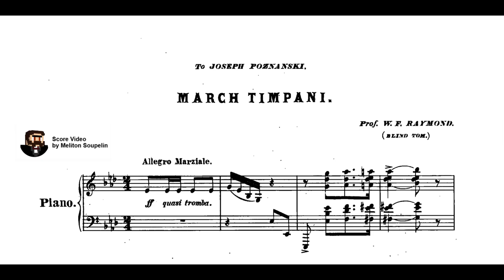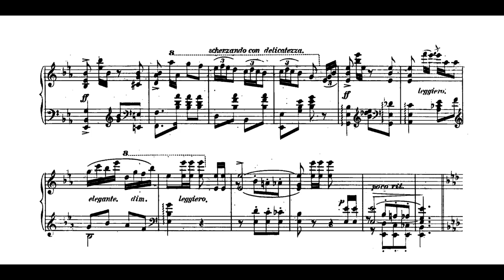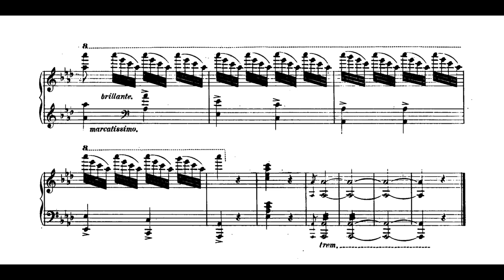Thomas Wiggins - March Timpani (1880)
Thomas Wiggins, popularly known as “Blind Tom”, is remembered in history as a genius savant who could memorize and recreate sounds on the piano upon first hearing.  His salon composition, “March Timpani”, is dedicated to his teacher Joseph Poznanski.  Particular to note is the quotation of the introduction to the Op. 34 No. 1 waltz composed by Poznanski’s fellow diasporic Pole Frédéric Chopin, which is slightly altered for Wiggins’s “March Timpani”.

Wiggins was born in the American state of Georgia as a slave and the property of plantation owner Wiley Jones.  Due to the blindness impacting Wiggins’ ability for manual labor, Jones initially intended to murder the newborn.  Desperate, Tom’s mother, Charity Wiggins, asked Jones’ daughter to name the infant, thereby saving Tom’s life.  Within the year of his birth, Wiggins’ entire family was sold to the Bethunes.  The Bethune patriarch, General James Neil Bethune, added his own surname to Thomas’ name.

At an early age, Wiggins showed a particularly strong affinity for the world of sound and gained access to the Bethune family piano once the Bethunes recognized his talent.  Unsurprisingly, the family of plantation owners proceeded to exploit Wiggins’ gift.  The Bethunes earned hundreds of thousands of dollars (worth millions in the 21st century) from Wiggins’ performances.  During the Civil War, the revenue generated by Wiggins’ talents went to support the Confederate war effort.  Even when the war concluded with a Union side victory, Tom Wiggins remained a ward of the Bethunes, and continued to perform under the name "Tom Bethune".

In his late life, Wiggins was the subject of multiple custody battles.  His new owner became Eliza Stutzbach, the ex-wife of General Bethune’s son John.  Stutzbach was aided by Charity in her efforts to keep Tom, with the expectation that Stutzbach would divert some of the revenue for the old woman’s well-being.  Eliza Stutzbach would soon default on her financial obligations to Tom’s mother, and the old woman returned to Georgia empty-handed and bitterly disappointed.

Wiggins suffered a stroke and passed away in 1908, a freedman in name.

Date: 1880
Dedicatee: Joseph Poznanski
Performer: John Davis on piano